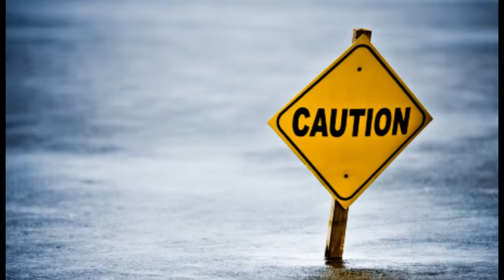Musculw Presents "Flood Gates"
This is a uplifting track that i made with the sadness of tragedy.